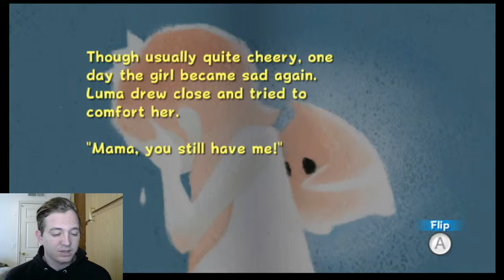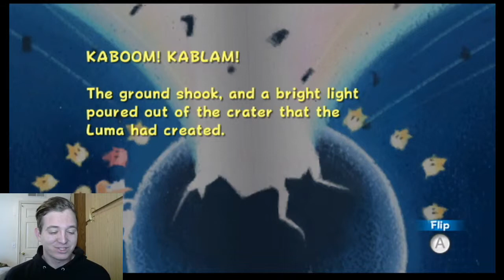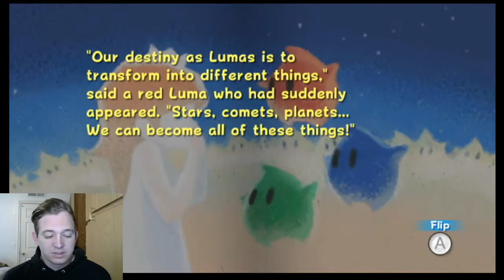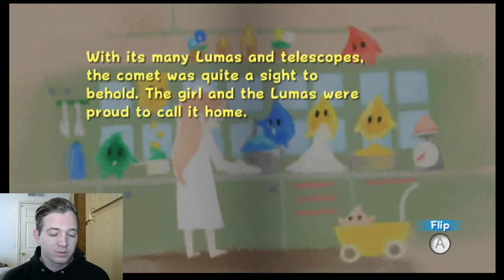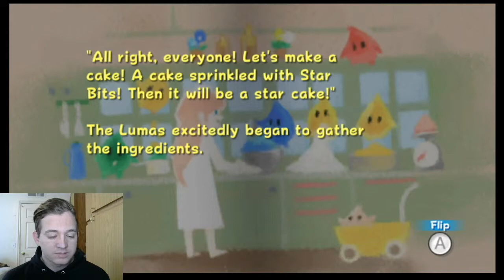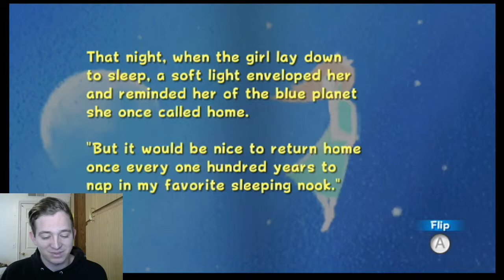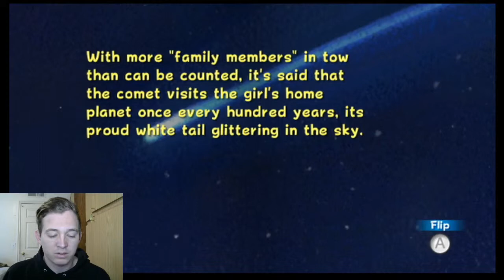I SUCK DONG-Super Mario Galaxy (16)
I am horrible at this, apparently. I mean, I knew I was bad, but not THIS bad. Enjoy!